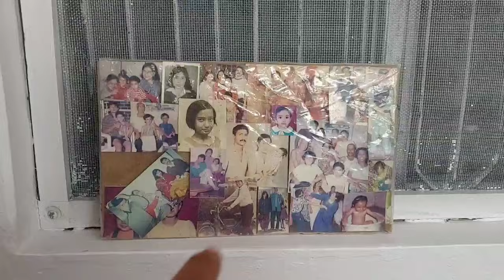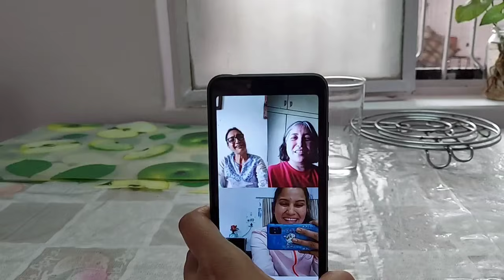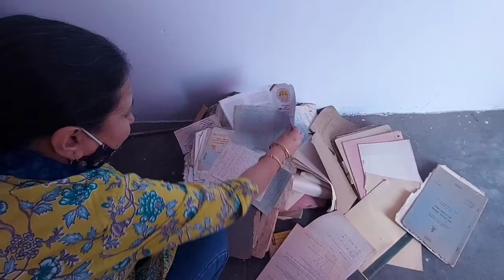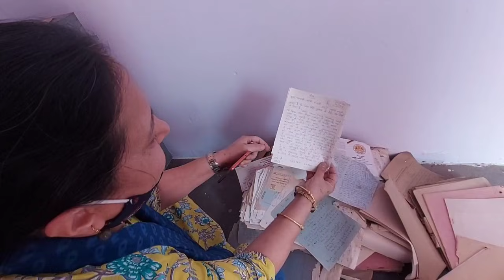Ek Din Subscriber Or Unki Family Ke Sath 🤩 or haldwani m surprise visit 🤭 sukriya sbhi ka gifts❤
Vlog #84

Dil se Dhanyvaad Aap Sabhi Ka J9 Mujhe Itna Pyaar or Support Karte h ❤🙌

Poonam Bisht